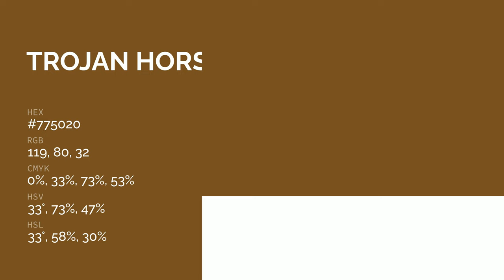Trojan Horse Brown color #775020 hex color - Orange color - Cool color 775020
What color is Trojan Horse Brown ? #775020 hex color - Orange color - Cool color 775020

Hex #775020 Color Code is also known as Trojan Horse Brown color.